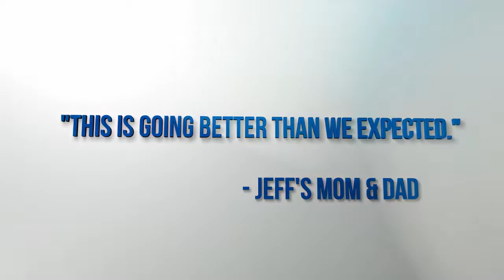Corporate Entertainer with Clean Comedy and Gravity Defying Tricks JeffCivillico